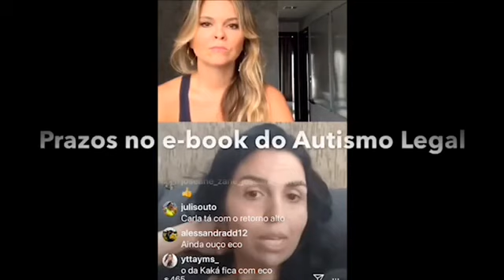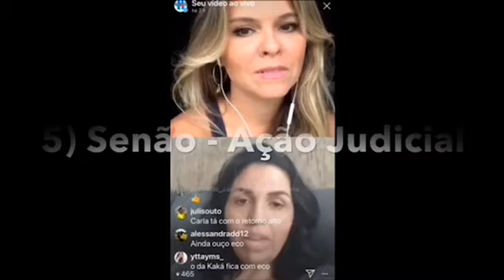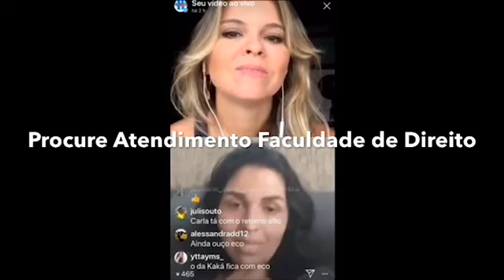AUTISMO - PLANO NEGA COBERTURA - Autismo Legal